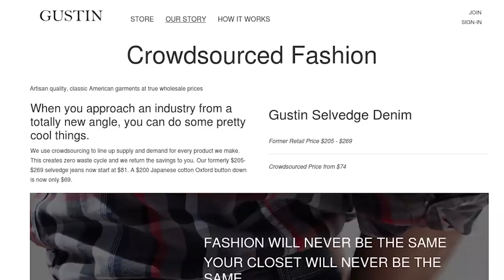Why Gustin Is A Disappointment (and how they can change)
For reference, I am 6’4 usually 170lb. Typical sizes of clothing:
T-shirts: S
Dress Shirts: 15.5 x 35
Pants: 30 x 34
Dress Shoes: 12